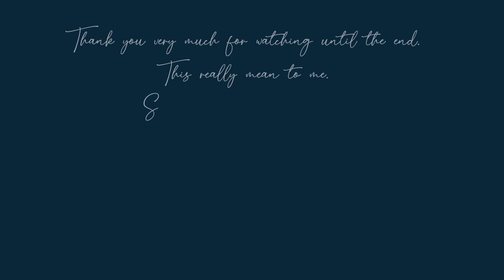[Heart Talk] - 6 Tips and Tricks to Move On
Hi everyone ;)

I hope this video help you a little bit in the process of moving on.
Don't be sad, God already plan better things for us!

Start to focus on your life okay love?

Feel free to reach my instagram if you guys want..

Asma